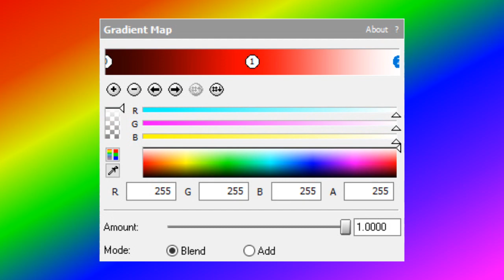How To Make Rainbow Vocoder (Apr, 3, 2022)